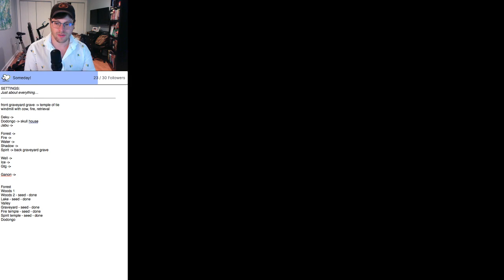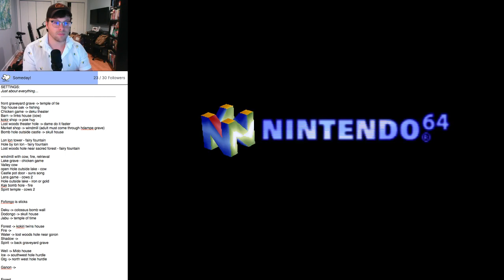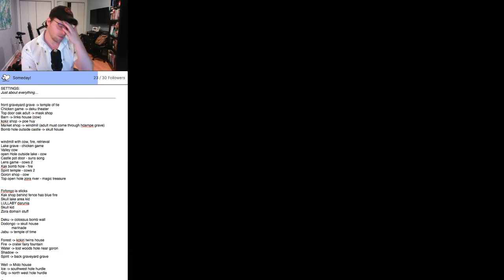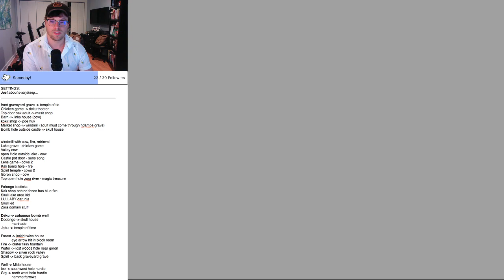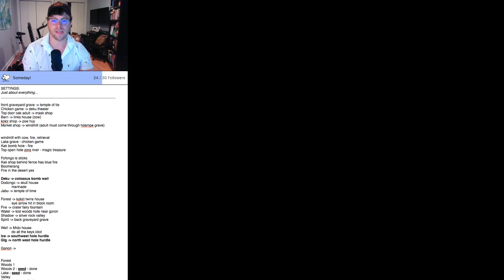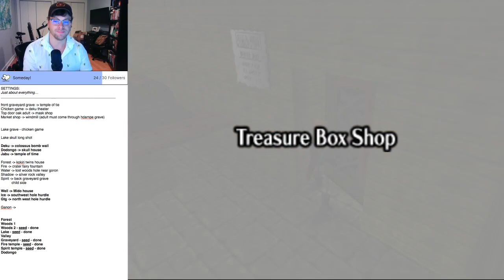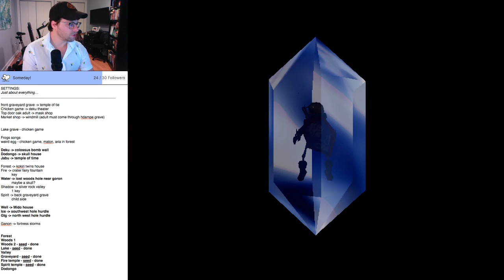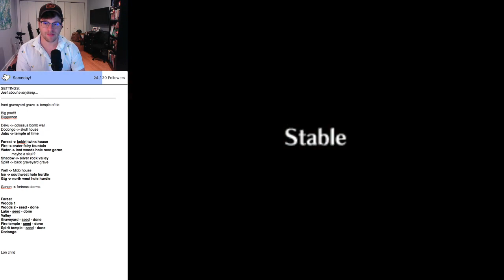Getting 100% in OoT Rando with a Lemon Shirt